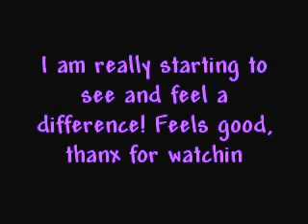feeling the change